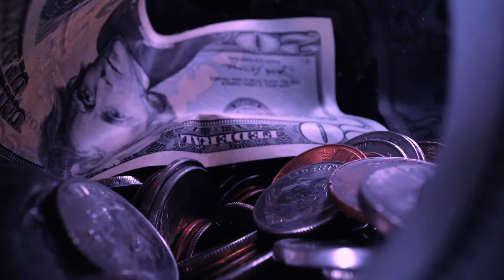¿Cuánto tiempo pueden vivir los latinoamericanos sin ingresos? Diana Mejía - CAF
La ausencia de ahorros en la mayoría de la población es un factor preocupante en condiciones normales, pero en la crisis actual generada por la Covid-19 puede suponer la movilidad social descendente de millones de personas en muy poco tiempo.
¿Cuánto tiempo pueden vivir los latinoamericanos sin ingresos?
Diana Mejía, Especialista Senior de CAF, ofrece su perspectiva sobre esta y otras preguntas.